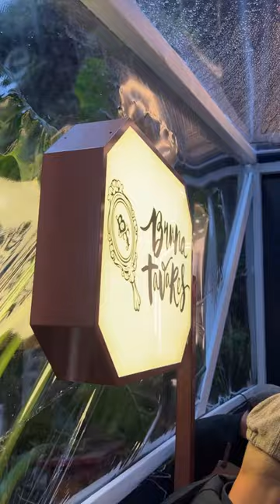VISITEI A BT HOUSE A LOJA DA Bruna Tavares e sua linha de Maquiagem e Skincare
Fui convidado para a inauguração da BT House, a primeira loja física da Bruna Tavares, cheia de elementos lúdicos em um lugar imersivo. Além de tudo, é possível testar e comprar os produtos e personalizar alguns.